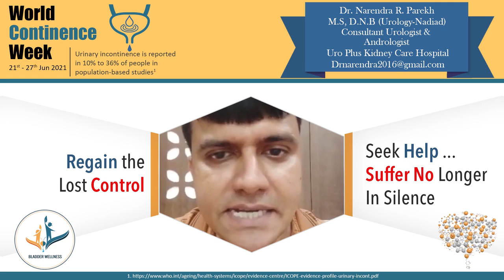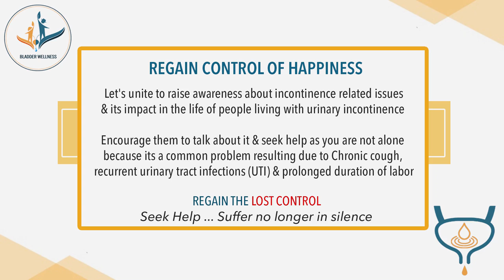Dr.Narendra Parekh message on World Continence Week 2021 21st - 27th Jun 2021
"Dr.Narendra Parekh message on World Continence Week 2021 21st - 27th Jun 2021 .Urinary incontinence is reported in 10% to 36% of people in population-based studies
Let us  unite to raise awareness about incontinence related issues & its impact in the life of people living with urinary incontinence
Encourage them to talk about it & seek help as you are not alone because its a common problem Seek Help ... Suffer no longer in silence
You can follow our Facebook Page Bladder wellness for all updates